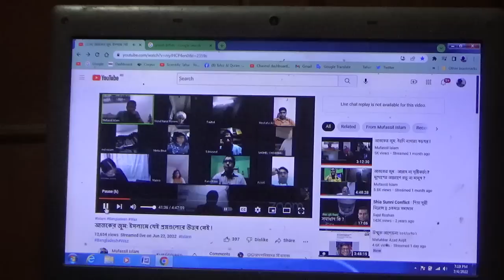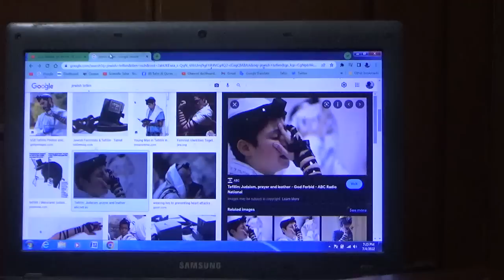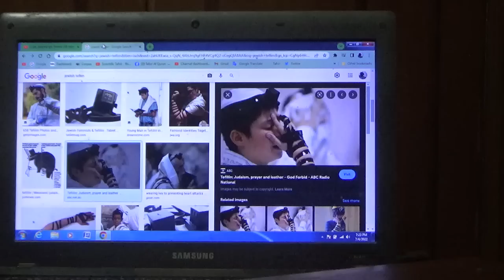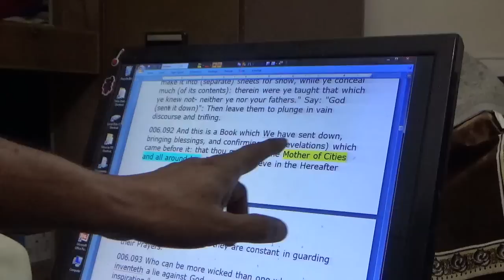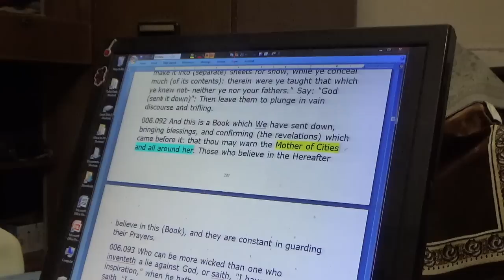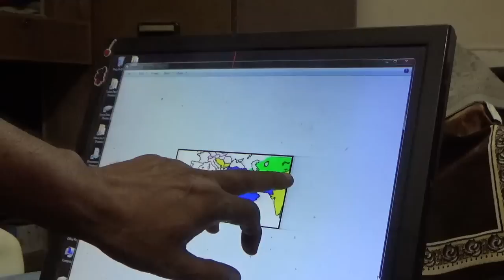ইসলামে যেই প্রশ্নগুলোর উত্তর নেই- ২/৩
Read "Scientific Tafsir of the Quran" available in as free PDF.